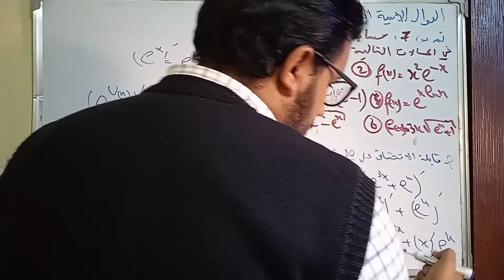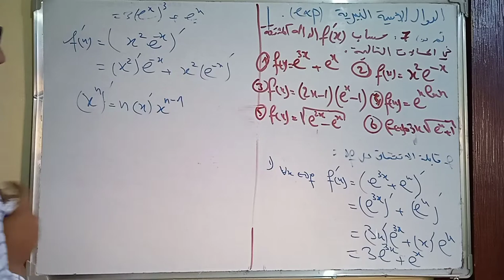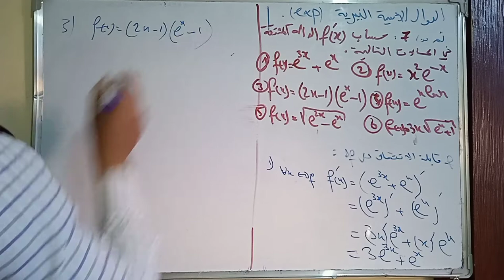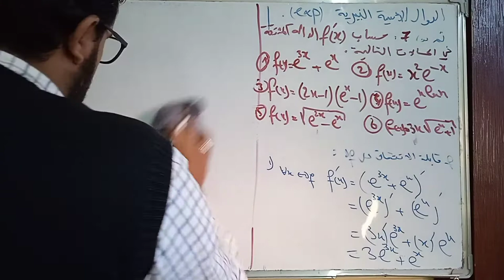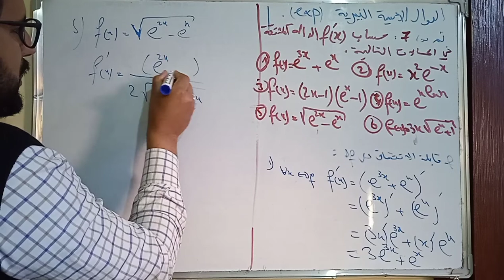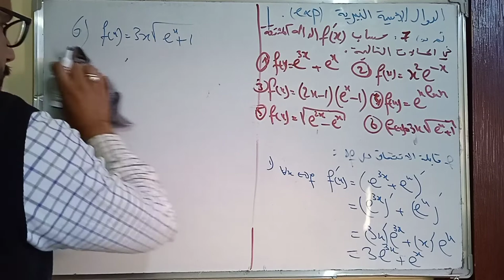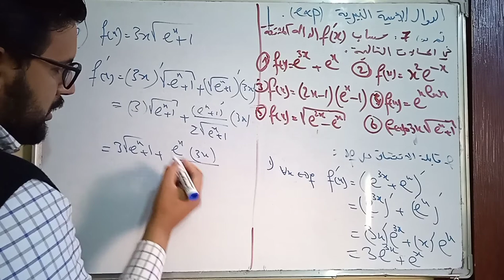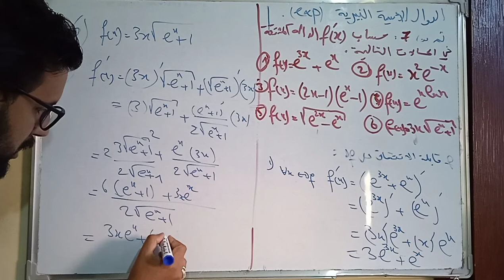تمرين 7 الدوال الاسية حساب الدالة المشتقة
الدوال الاسية